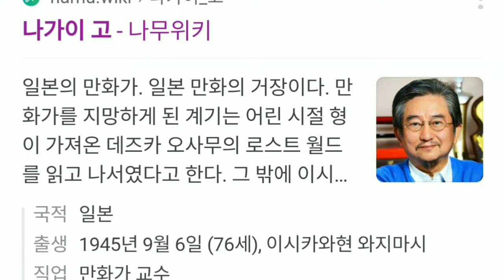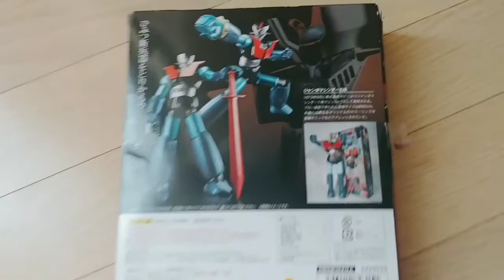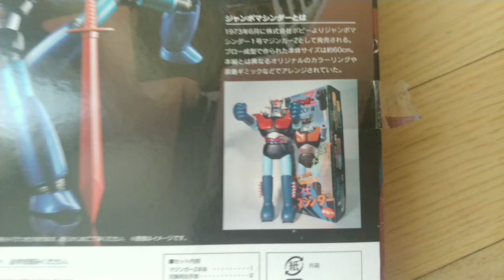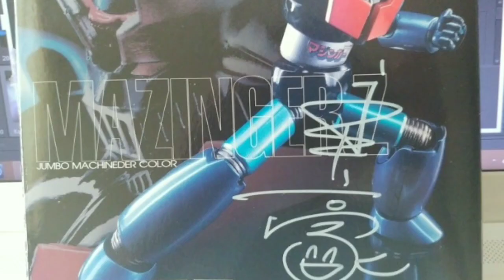마징가Z 나가이 고 작가님 사인판 초합금 피규어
마징가Z 나가이 고 작가님 사인

일본 슈퍼로봇의 아버지 나가이 고 마징가Z 작가의 친핑 사인판 초합금 마징가Z 피규어 입니다.
대형 마징가Z 피규어와 같이 올립니다.